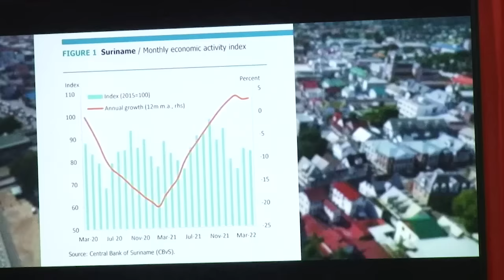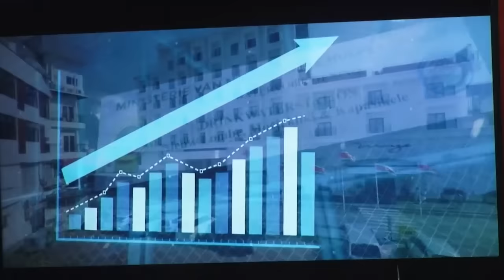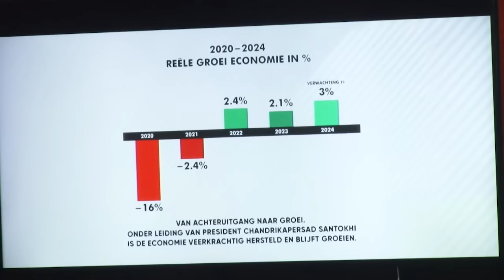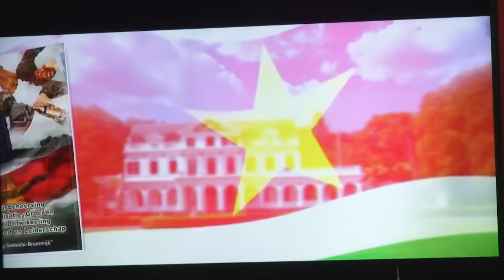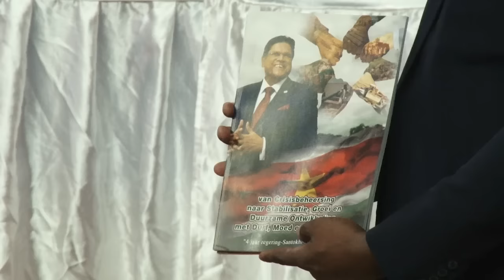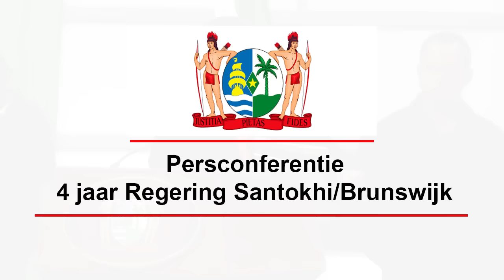Persconferentoie over 4 jaar beleid regering Santokhi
was live: Persconferentie over vier jaar beleid Santokhi